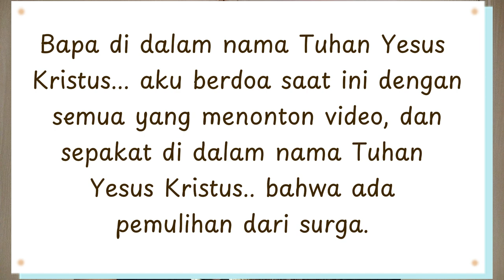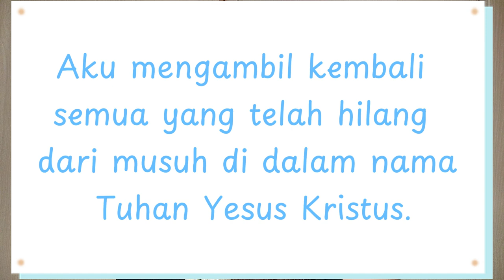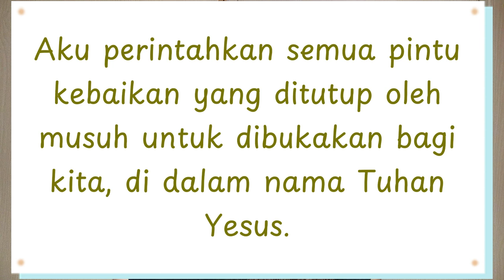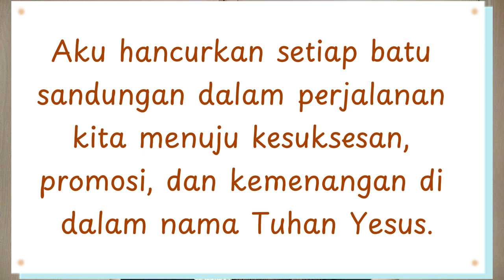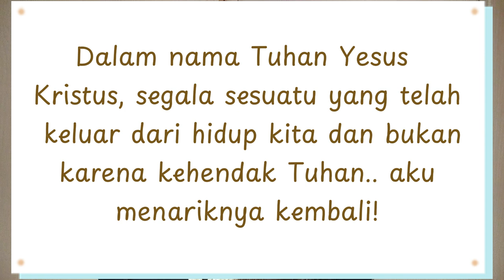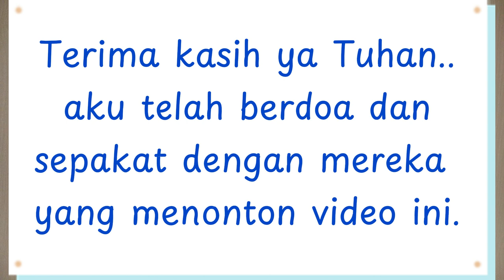Doa Untuk Pemulihan dan Pembalikan Keadaan | DUNIA ALAM ROH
Hai semuanya ^^
Di video ini aku akan membahas tentang pemulihan dan pemutarbalikan keadaan dalam hidup kita.
Tuhan akan memulihkan dan melipatgandakan segala sesuatu yang telah diambil dari kita.

Jika kamu sedang mengalami masa-masa pergumulan, kekecewaan atau impian yang belum tercapai, aku mau menyemangati kamu bahwa Tuhan melihat kamu dan memiliki rencana untuk memulihkan semua tahun-tahun kamu yang sia-sia.

Alkitab menjanjikan di dalam Yoel 2:25, Aku akan memulihkan kepadamu tahun-tahun yang hasilnya dimakan habis oleh belalang pindahan, belalang pelompat, belalang pelahap dan belalang pengerip, tentara-Ku yang besar yang Kukirim ke antara kamu.